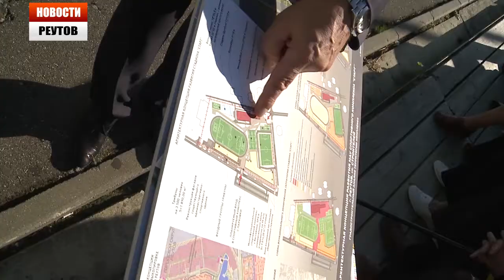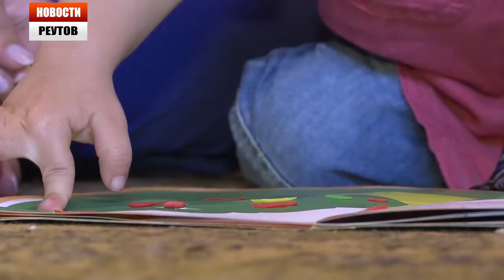Новости Реутова 26.07.13